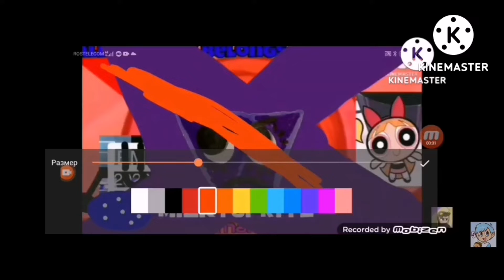klasky csupo In G Major 7869 gets lnterrupted add round 22